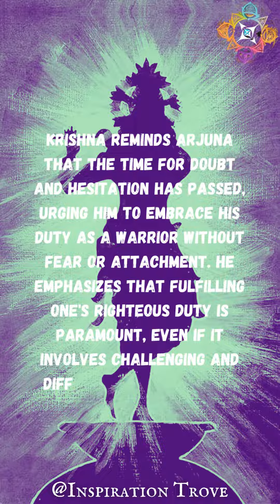"Bhagavadgita Chapter 01: Arjuna's Moral Dilemma Unveiled"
Uncover Arjuna's inner conflict and emotional turmoil as he faces the daunting battlefield. Explore the depths of his moral dilemma and the profound teachings of the Bhagavadgita in this enlightening explanation.